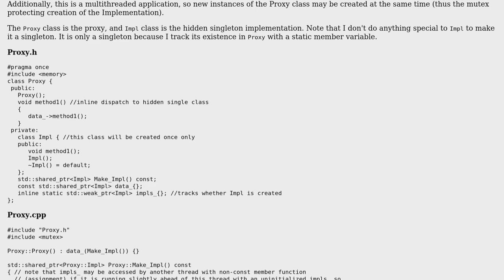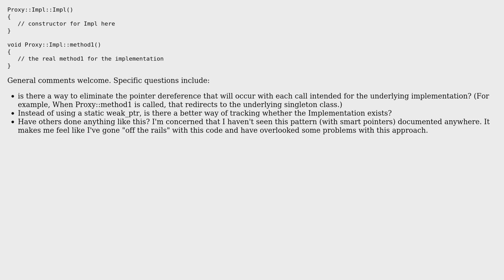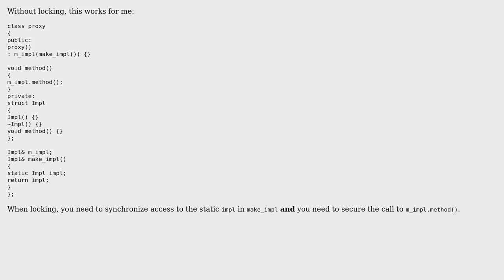Code Review: Proxy to hide singleton implementation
With thanks & praise to God, and with thanks to the many people who have made this project possible! You are responsible for your own actions.